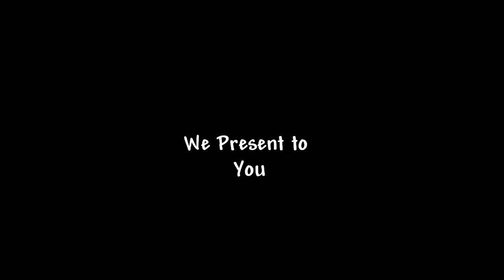A Trip To The Candy Store.wmv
Claymation made in Mrs. Kelms art class of SOHS